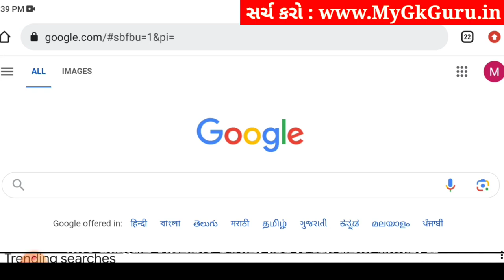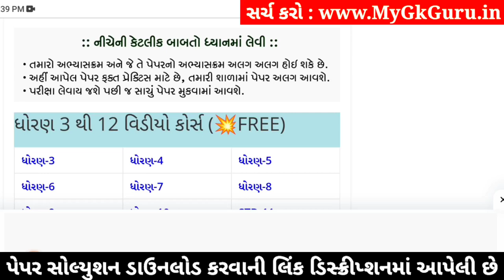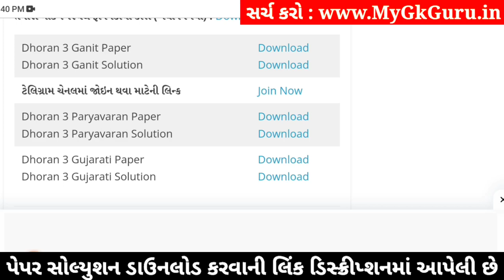std 3 paryavaran ekam kasoti 3/2/24, dhoran 3 paryavaran ekam kasoti, std 3 paryavaran paper solutio